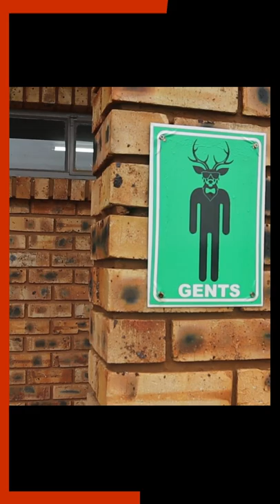Quick look a the bathrooms at Zelpy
English

Zelpy is a specimen carp venue you can take the family to.  Clean bathroom and great views.

The GoneTrekking jackets and canvas products are available from our Website or reach out in the comments.

Afrikaans

Zelpy is 'n monster-karp-venue waarheen jy die gesin kan neem. Skoon badkamer en wonderlike uitsigte.

Die GoneTrekking-baadjies en seilprodukte is beskikbaar vanaf ons webwerf of reik uit in die kommentaar.

Our channel
See more of the following on our channel:
- Campsite reviews.
- Resort reviews.
- Tips for camping with kids.
- Tips for fishing with kids.
- Fishing in Gauteng.
- Fishing the Vaal River.
- Camping in Gauteng.
- Cats and Carp fishing.
- Camping with an off-road trailer.
- Carvanan and trailer camping trips.